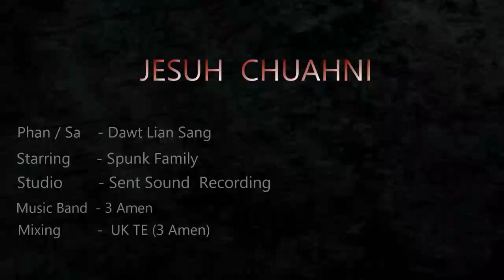"Jesus Chuah ni" ah Kom Rual Tling in ,🕺🕺🕺By Lian Dawt Official Music 🎶 Video 📷